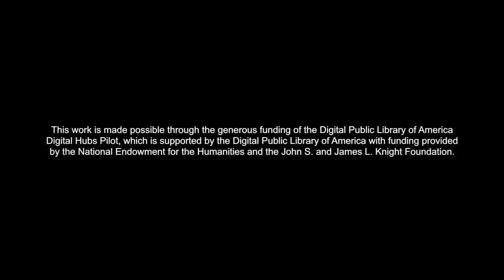Yeng Xiong: Immigrant Stories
Yeng Xiong talks about the baby carrier she used while she, her husband, and three young children escaped across the Mekong River after the communist takeover of Laos.  One of her children died in the turbulent waters.

immigrantstories.umn.edu